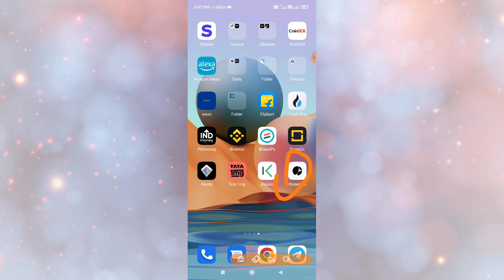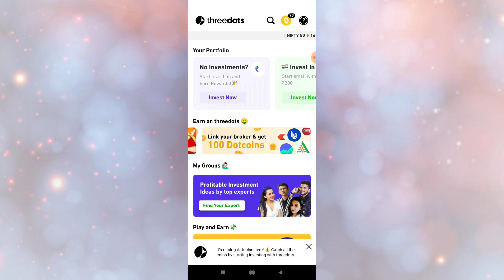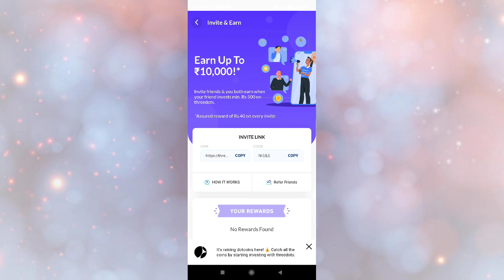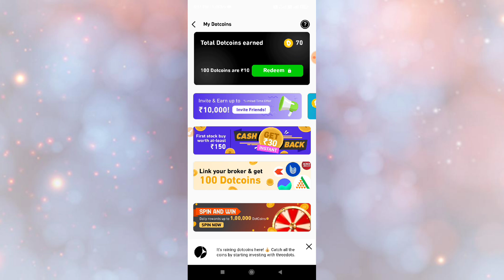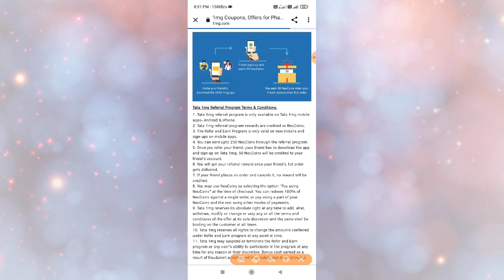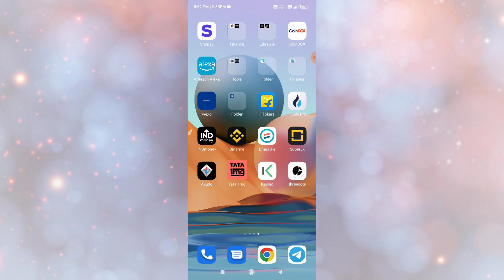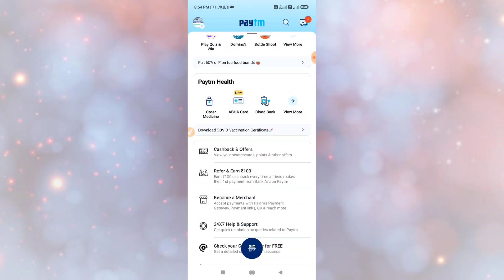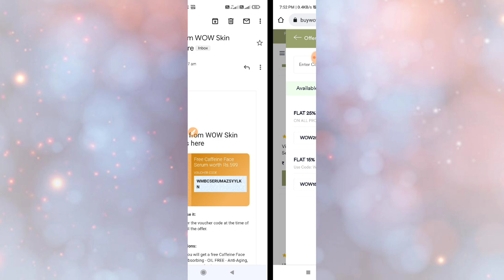Threedots 10000rs Refer Earn Offer !! Paytm 0rs Shopping !! Free 1000rs Shopping Bug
Join teligram👇👇👇

You can also search On Telegram app
Rishabh Tech

Refer Code- NI1ILE

THANKS REGARDS
 "Rishabh Tech"

Topic Cover-
threedots 10000rs refer earn
1mg refer earn 50rs bug